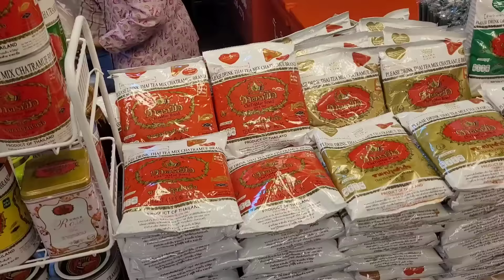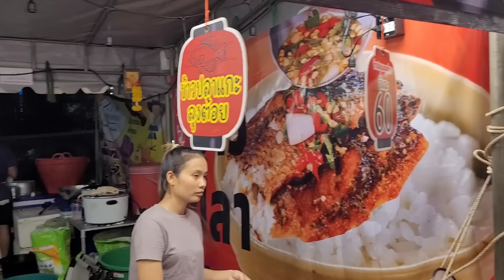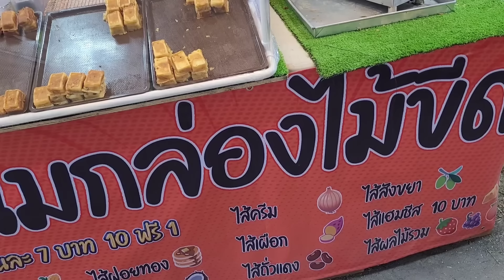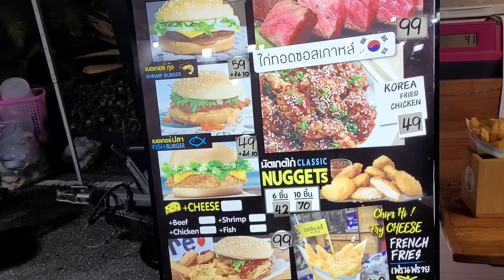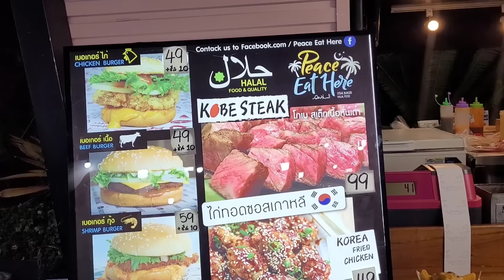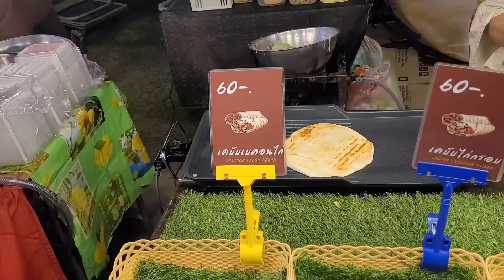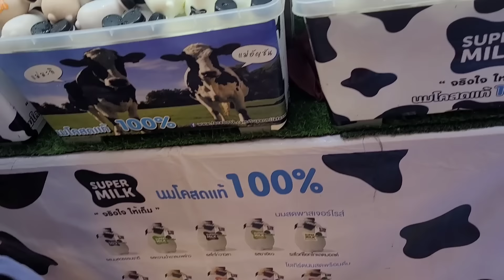Ночной рынок в Паттайе Много экзотики за минимальные цены🔥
Этот рынок недалеко от отельного комплекса Ambassador.
Это не стационарный рынок и скоро он съедет. Но мы успели😉
Мы успели потому что едем мимо него домой, в Банг Саре.
Если вам удастся побывать на этом ночном рынке, считайте вам повезло 👍